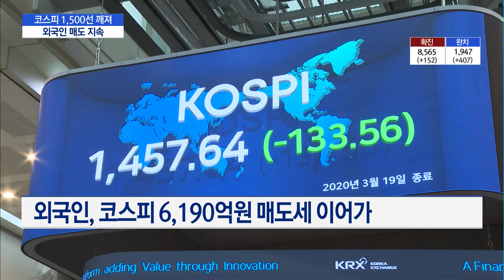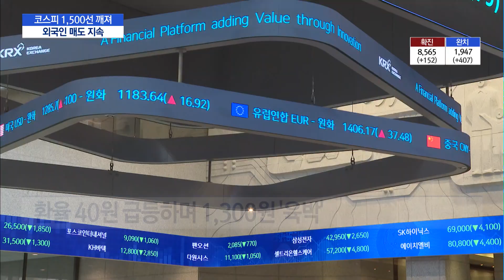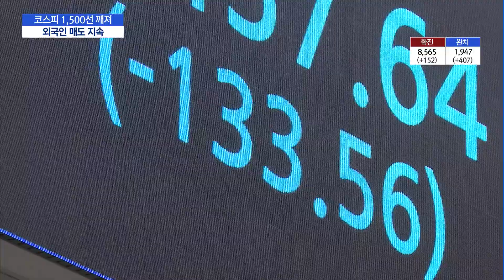1,500선 깨지고도 멈추지 않는 코스피…'13조원' 외국인 매도세 아직 안 끝났다 / 머니투데이방송 (뉴스)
03/19 MTN 핫라인 5

오늘도 코스피는 유례없는 추락을 이어갔습니다. 코스피와 코스닥 시장 모두 8% 이상 폭락해, 장 중 서킷브레이커가 동시에 발동되기도 했습니다. 외국인은 오늘도 대규모 매도세를 이어갔는데요. 외국인의 매도 공세가 당분간 이어질 것이란 전망이 나옵니다. 석지헌 기자입니다.